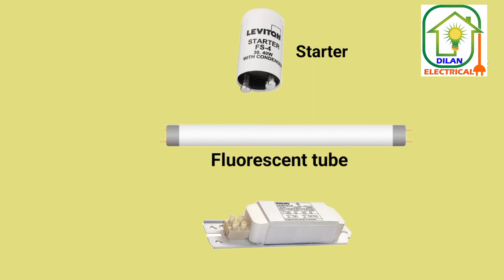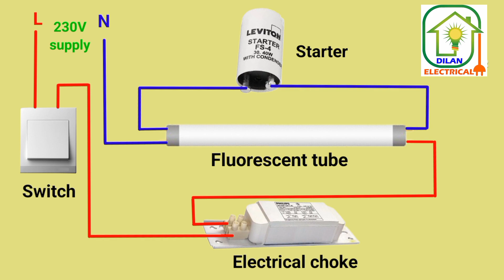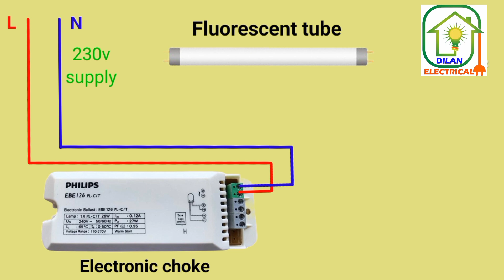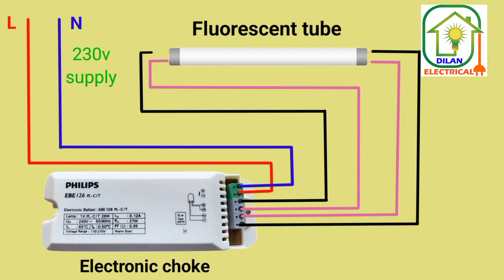Fluorescent tube light wiring connection | Using Electrical choke and Electronic choke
Hi friends
Welcome to my you tube channel
Dilan Electrical
This video explains about tube light internal connection. using electrical choke and electronic choke.